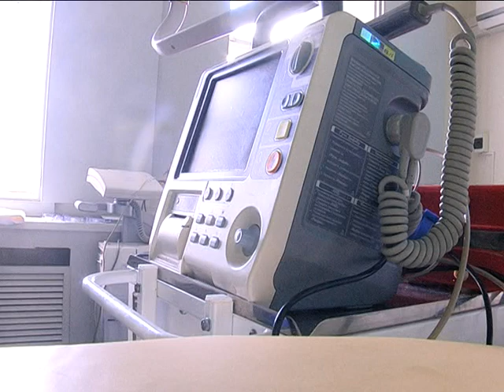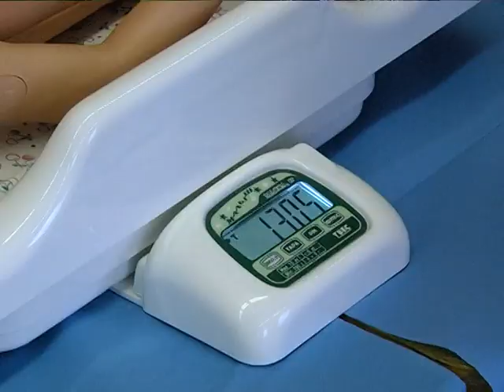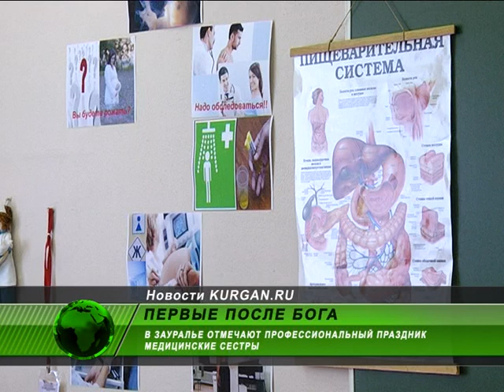Зауральские сёстры милосердия «гуляют» 12 мая